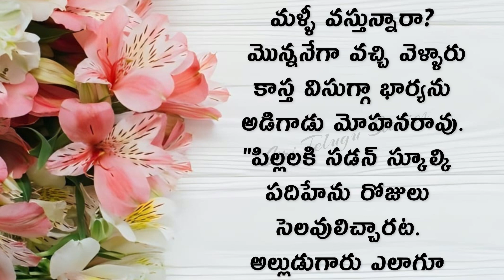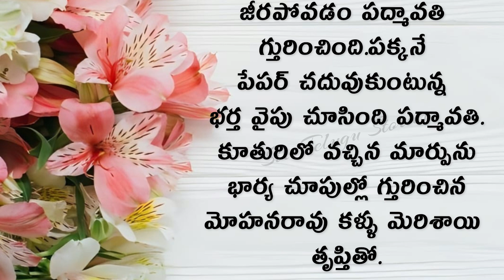ప్రతి ఒకరు తప్పక వినాల్సిన కథ పుట్టిల్లు | Heart Touching Stories